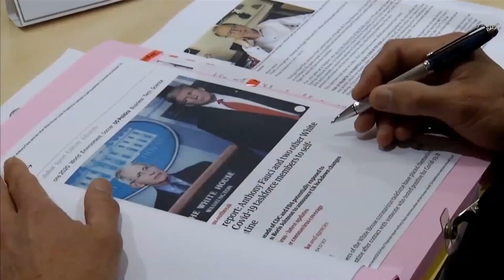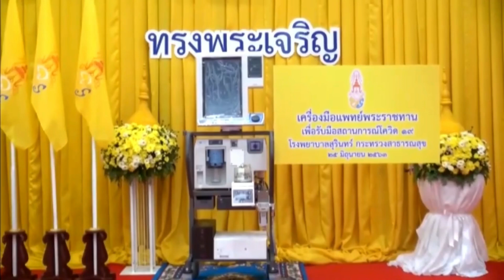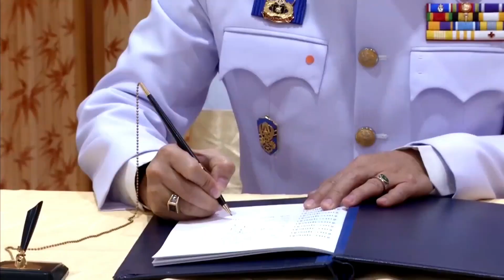🔴 ข่าวในพระราชสำนัก วันพฤหัสบดี ที่ 25 มิถุนายน พ.ศ. 2563 ┃ Royal News